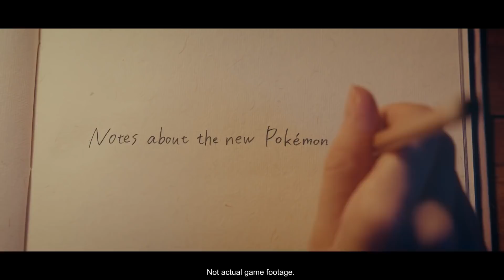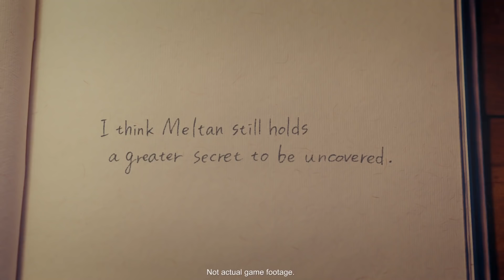New Discovery: Rare Footage of Meltan in the Wild!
A new trailer showcases Meltan in the real world and teases something greater...

Follow GameTrailers for more!